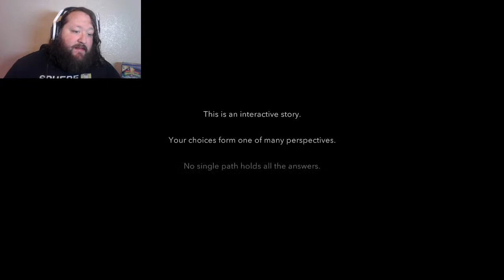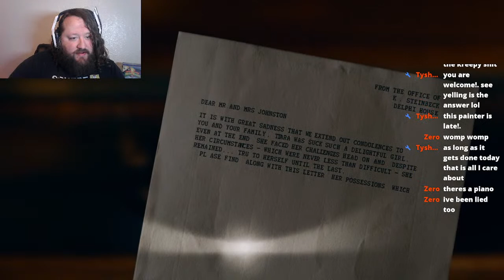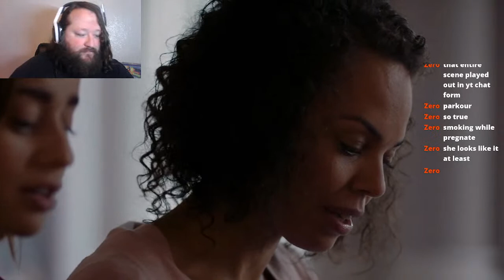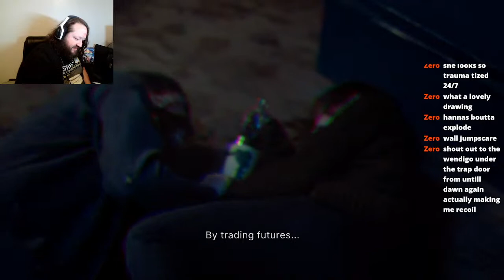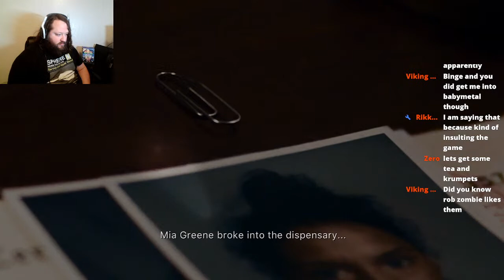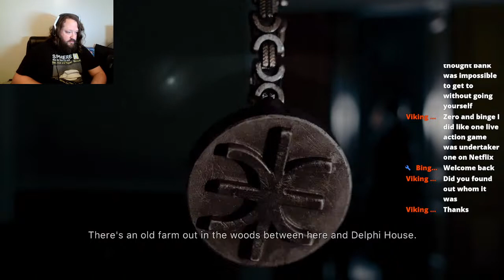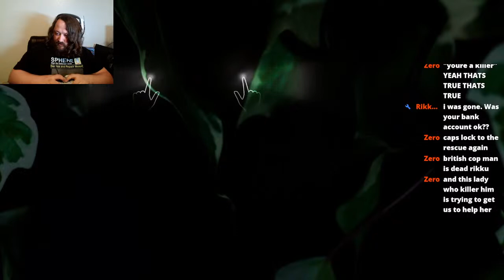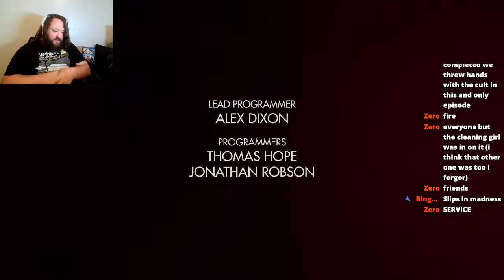Erica Full Game